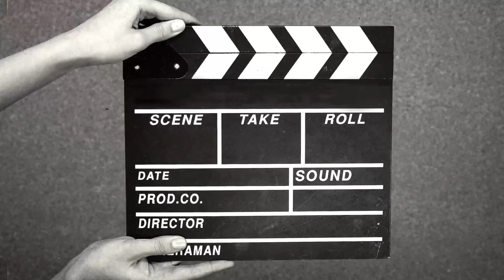School Walon ne Bacchon ko Talaq De Di🤣🤣.